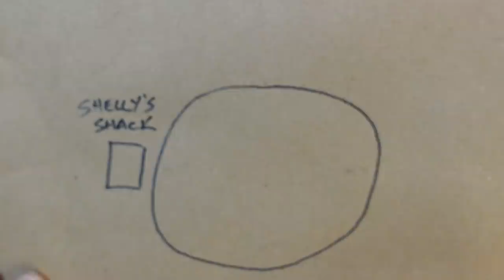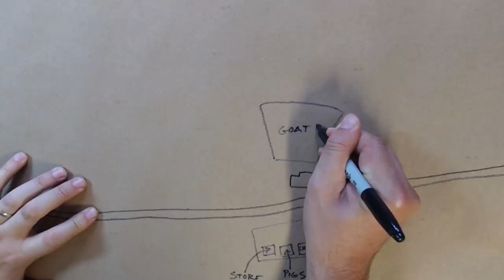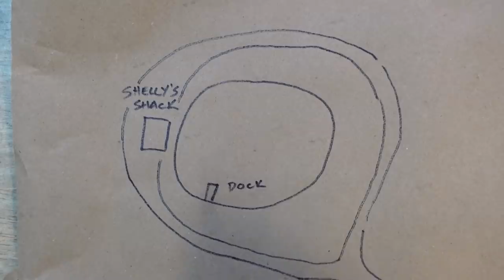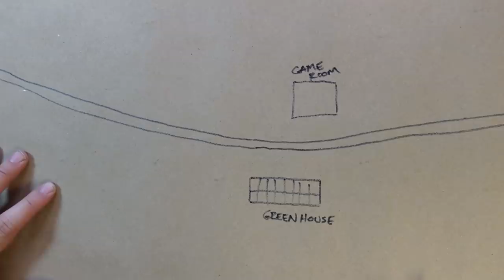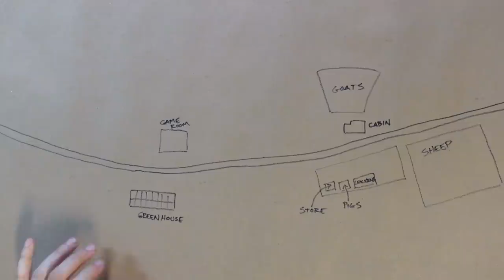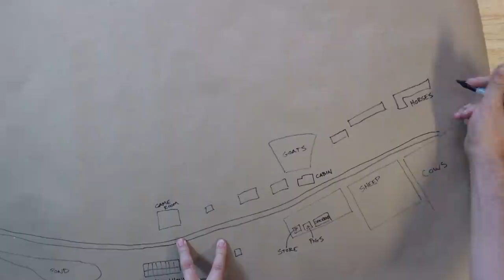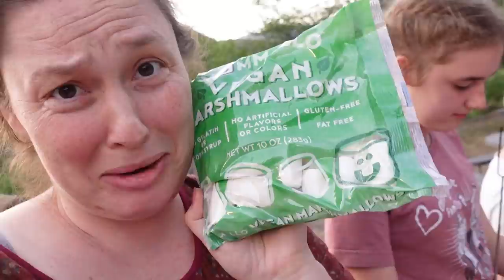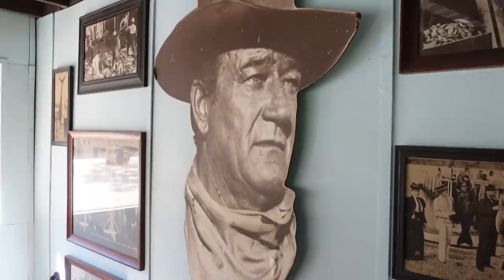Ballingers at the Ranch - Family Vacation SPECIAL!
Ballingers at the Ranch - Family Vacation SPECIAL! We go with Colleen, Flynn, Erik, Grandma Gwen and Grandpa Tim to an amazing nearby ranch for fun with chickens, dogs, goats, sheep, pigs and more. Plus we spend time at the lake house and do some fishing!